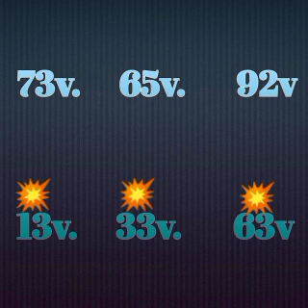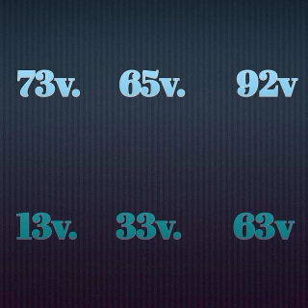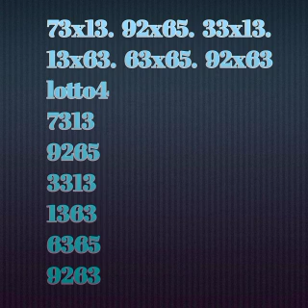Men boul ki tre cho pou soti jodia kise 24 Avril 2021 an bingo 38 Newyork 🔥🔥🔥